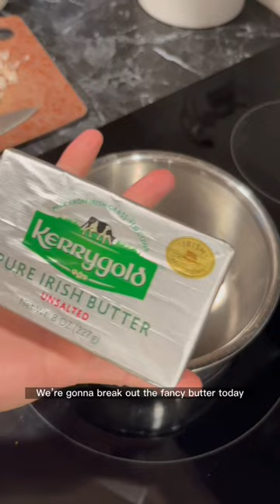Kenji López-Alt Oven-Fried Chicken Wings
I watched Kenji López-Alt make these wings on YouTube a few years ago and the idea to make them has been banging around in my head ever since. This was the first time I’d ever made wings at home and this method got me crunchy wings that didn’t require heating up a butt load of frying oil.

Recipe used:
“The Best Oven-Fried Chicken Wings” by J. Kenji López-Alt

Ingredients:
2 pounds (900g) chicken wings, cut into drumettes and flats
2 teaspoons (10g) baking powder
2 teaspoons (10g) kosher salt; for table salt use half as much by volume or the same weight
4 tablespoons (50g) unsalted butter
4 tablespoons (60ml) Frank’s RedHot Sauce
Blue cheese dressing, for serving
Celery sticks, for serving

Directions:
Line a rimmed baking sheet with aluminum foil and set a wire rack inside. Carefully dry chicken wings with paper towels. In a large bowl, combine wings with baking powder and salt and toss until thoroughly and evenly coated. Place on rack, leaving a slight space between each wing.

Place baking sheet with wings in refrigerator and allow to rest, uncovered, at least 8 hours and up to 24 hours.

Adjust oven rack to upper-middle position and preheat oven to 450°F (230°C). Add chicken wings and cook for 20 minutes. Flip wings and continue to cook until crisp and golden brown, 15 to 30 minutes longer, flipping a few more times towards the end.

Meanwhile, combine butter and hot sauce in a small saucepan and cook over medium heat, whisking until combined. Transfer wings to a large bowl, add sauce, and toss to thoroughly coat.